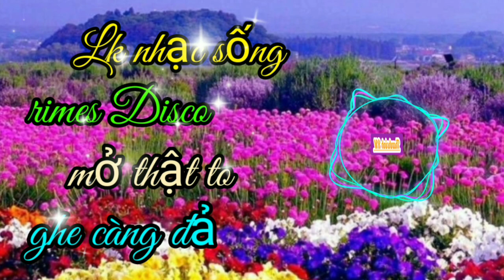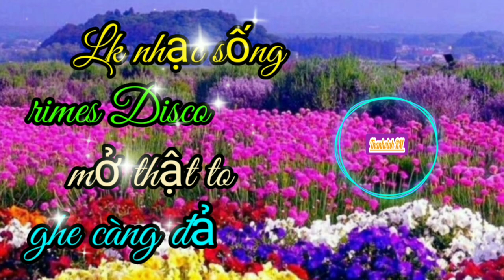Lk nhạc sống rimes Disco mở thật to ghe càng đả